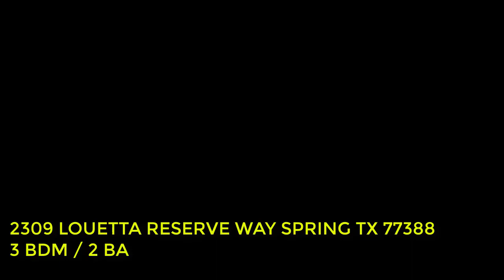SOLD 2039 Louetta Reserve Way Spring TX 77388 offered by The Richardson Group Realtors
SOLD - For more beautiful homes that are available in your price range, please get in touch with The Richardson Group…

$175,000

Make an appointment today to see  this beautiful 3 bedroom 2 bathroom perfect for a starter home located on a cul-de-sac. Home features an open kitchen, wood laminate flooring in entry way and kitchen with carpet in bedrooms and living area. Master bath has double sinks, separate shower with tub, spacious 9x9 master closet.